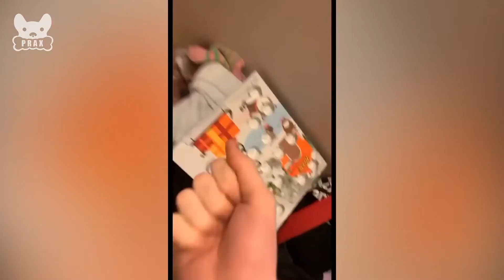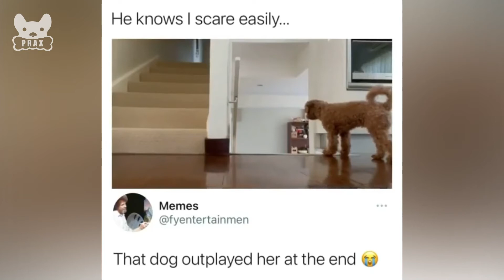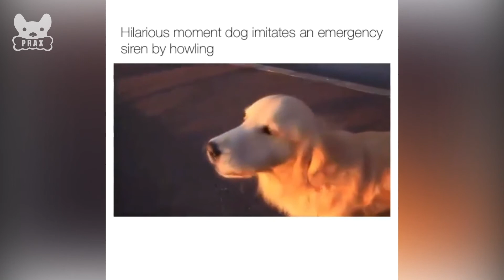Funny Dog Videos That Will Make You Laugh All Day Long 😂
Get E-book For Dog Training, Dog Grooming, House Training, And General Pet Care For All Dog Breeds :-

🐶 Prax Puppy on YouTube is a place for everyone who loves funny dog videos and cute puppy funny videos. Our goal is to make people happy by showing videos of funny dog videos and funny puppy videos. We are uploading funny puppy video compilation and funny dog video compilation for children and make them happy with funny dog videos try not to laugh challenge.